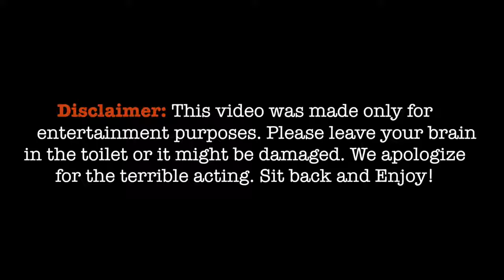types of kids DURING MUSLIM PRAYER 720 X 1280